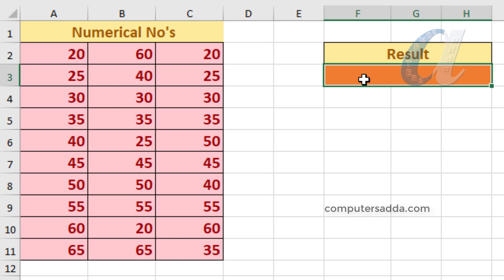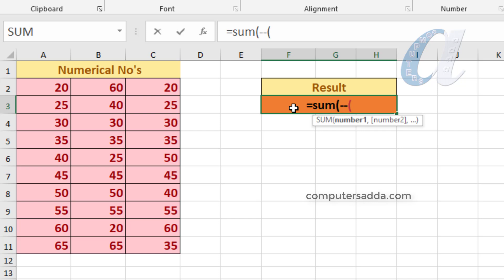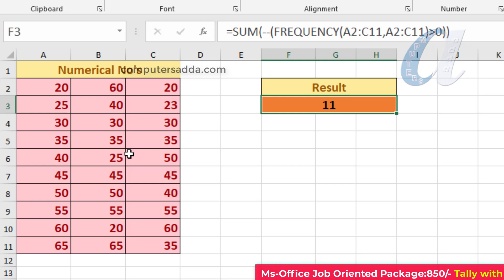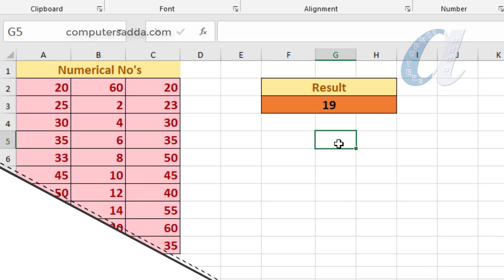🔥 Sum with Frequency Function || 👉 Count Unique Values || Computersadda.com